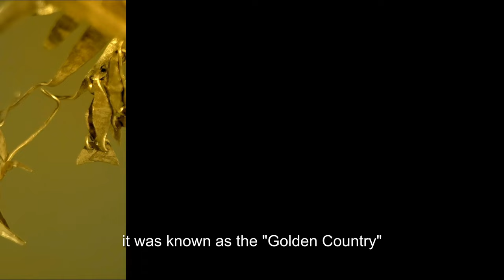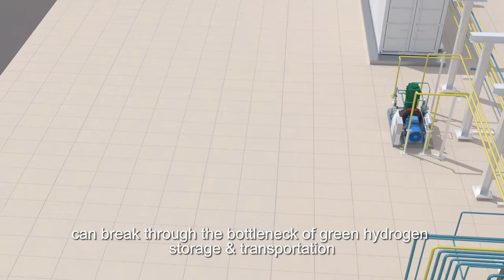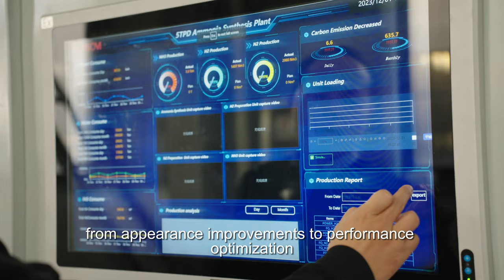The First Green Ammonia Plant in Colombia | South America Turns On The Green Energy Switch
This is the first green ammonia project in South America. Different from the layout and construction of traditional chemical industrial parks, this project is located in Colombia, a region rich in water energy. This project is also the first time in Colombia to use waste water from local hydro power stations to generate electricity to produce green ammonia, with capacity of 5 tons per day, and 2000 tons per year.

Colombia is one of the countries in the region making the most progress in green hydrogen development. The country released its strategy last year and already has two hydrogen production pilots. Transportation is a typically polluting industry. In fact, it accounts for about a quarter of total energy-related carbon emissions, according to the World Bank. In the case of Colombia, transportation is responsible for 12% of greenhouse gas emissions.

This project is a strong commercial verification that green ammonia can break through the bottleneck of green hydrogen storage and transportation. Taking advantage of the fact that ammonia is easier to liquefy, store and transport, the "long tail" dilemmas of hydrogen energy such as low cost, long-distance transportation, and single hydrogen energy can be easily solved. Compared with traditional coal-based ammonia, the green ammonia plant can reduce carbon emissions by 6,400 tons per year. Compared with natural gas-based ammonia, this figure can reach 3,600 tons per year.

This project is not only of great significance to Colombia, but also a witness to the update of KAPSOM’s green ammonia solution. Combined with the characteristics of distributed green ammonia devices, this equipment redefines the synthetic ammonia control system.

Head over to my YouTube @kapsomindustriallimited1783  page to watch the first green ammonia project in South America, make sure to hit the subscribe button for notifications of new releases and other exciting videos! See you there!